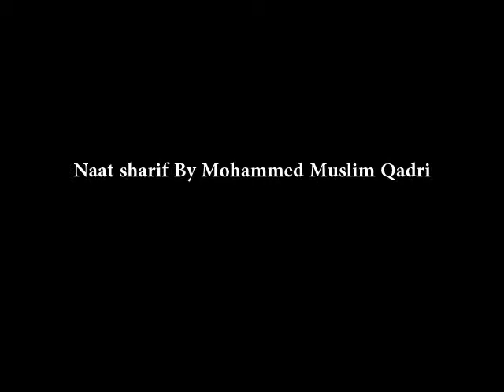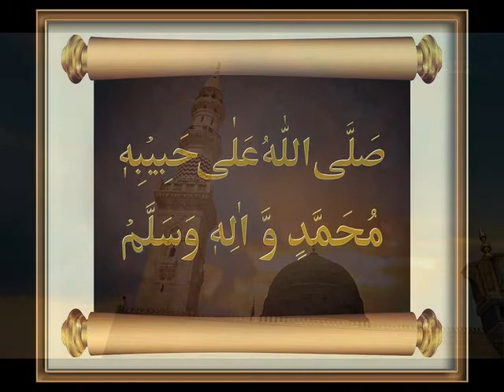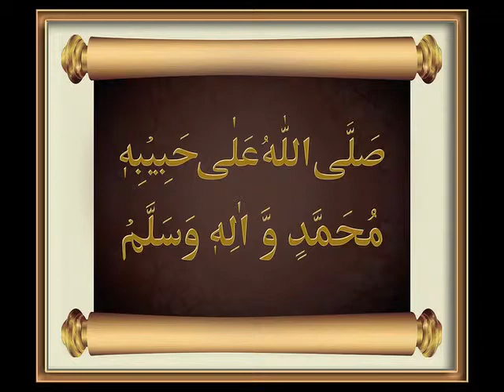Naat Sharif Gam sabhi raahat o taskeen mein.. as on 2013 Moharram 1435 hjr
A beautiful Naat sharif Gam sabhi raahato taskeen